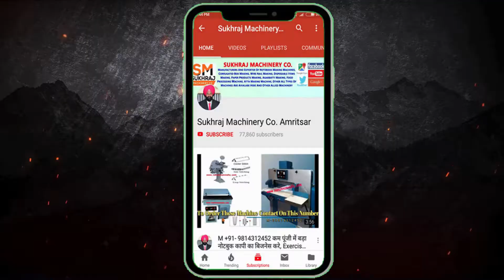Chain Link Fencing Machine Business | Full video chain link fencing | तार से जाली बनाने का बिजनेस 👌😍